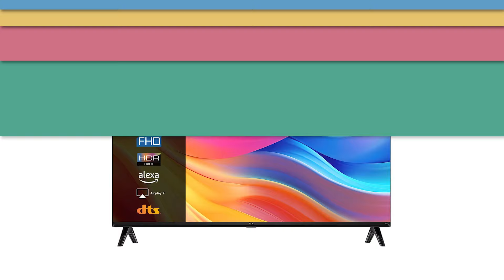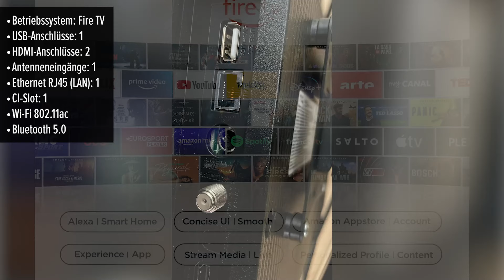Fernseher TCL 32SF540 | Test | Deutsch